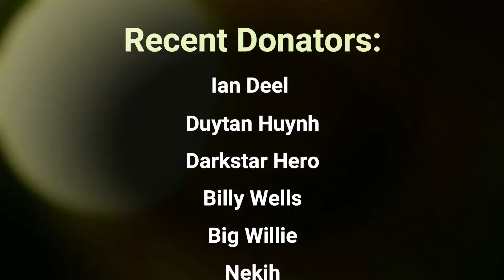Rocbouquet Tower Last Stage (F2P Strategy) - Romancing SaGa Re;univerSe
I've beaten this stage during my lastlivestream But with this video I prove that you can beat this stage with a full F2P squad. Please check my style recommendations bellow

Styles Used:
SS Sophia with Skull Splitter (inherit from A Agatha)

S Xmas Flurry with Skull Splitter (inherit from S Flurry) - Can be Replaced with S Mariah

SS Monika - can be replaced with SS XMas Monika, S Monika, SS Rocbouquet

SS Awe - can be replaced with SS Barbara, SS XMas Ginny, SS Ellen, SS Sif

S Ginny - can be replaced with S Diana, SS Ginny, S Jeanne, S Tatianna, S Azami or any other Female Damage Dealer